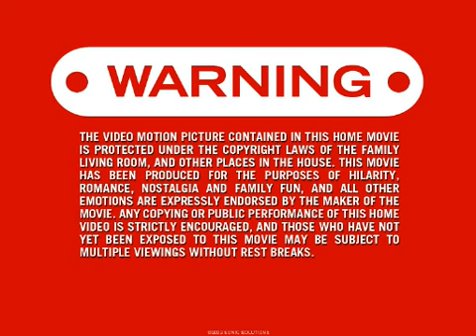Curtis Elvin baby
Curtis Elvin King baby